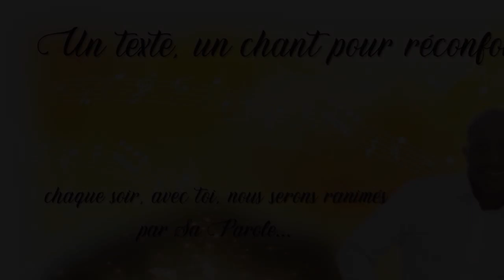Quelle est la réponse ? - 09/02/23 - Soir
Texte : Juges 6 : 28 - 30  -  Chant : SEIGNEUR ATTIRE MON COEUR A TOI...